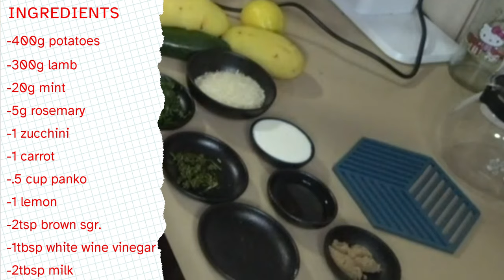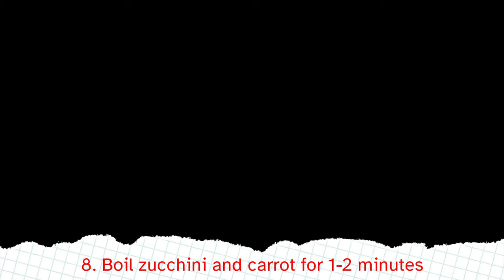Bless Cooks - Herb-Crumbed Lamb with Mash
It's time for Bless' next cooking stream! Let's make some herb-crumbed lamb with mashed potatoes!